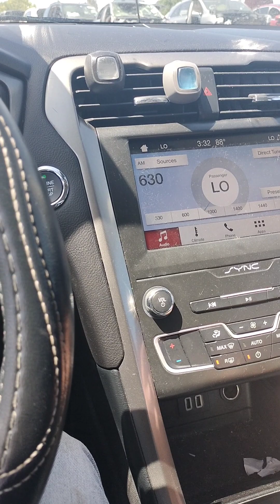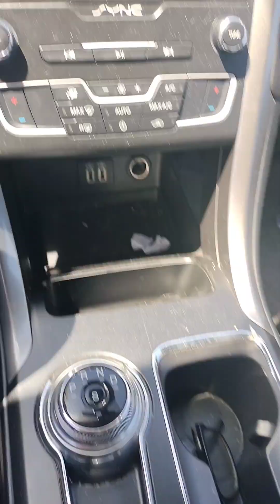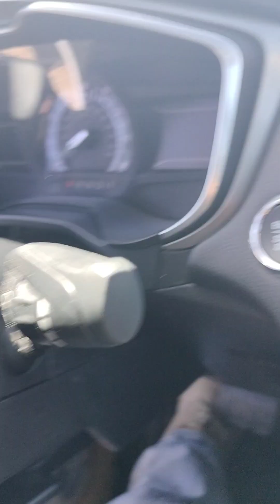STK # 40474R 2019 FORD FUSION ( + KEY + START )